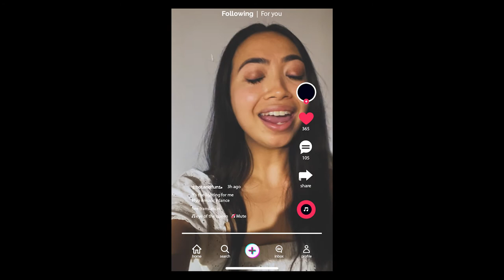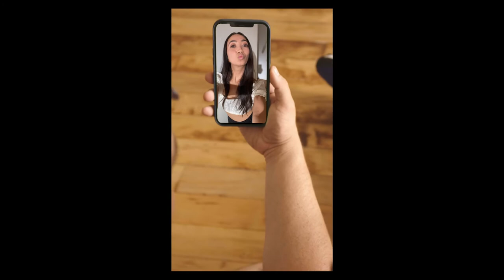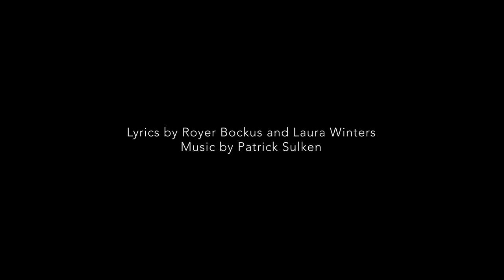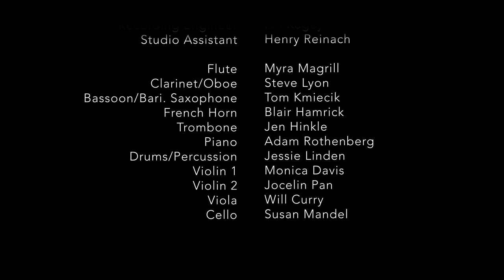[unnamed female subject] | A Musical Short Film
Ever wonder what the women in your favorite paintings were *really* thinking?  Find out in [unnamed female subject], an original short film musical comedy!

Screenplay and Lyrics by Royer Bockus and Laura Winters

STARRING
Emily Bautista, Royer Bockus, Reed Campbell, Jerusha Cavazos, Robby Clater, Leana Rae Concepcion, Fernando Contreras, Ali Gordon, Carole Denise Jones, Charlotte Maltby, Emily Olcott, Lexi Rabadi, Celeste Rose, Alan Wiggins